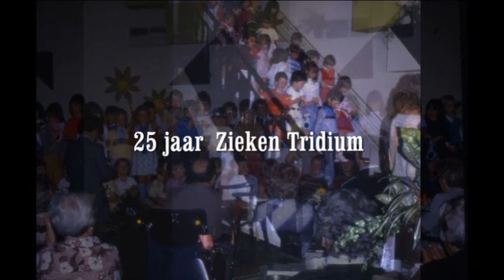zieken tridium Treebeek 1980